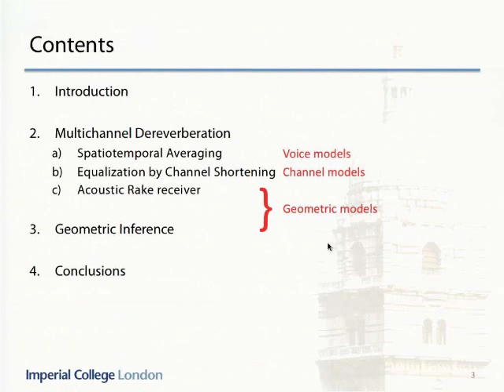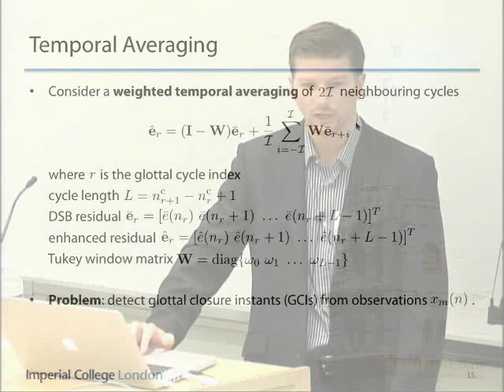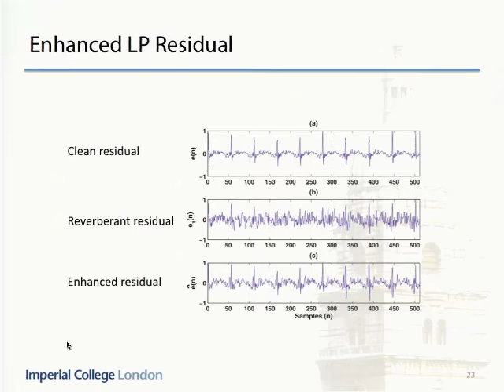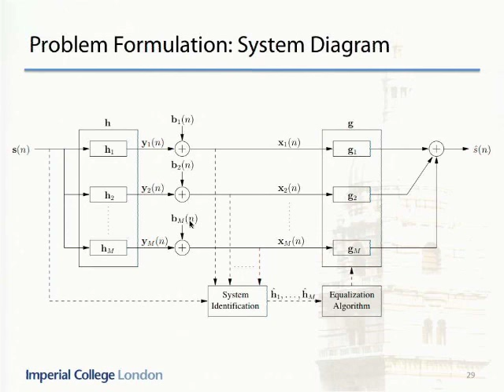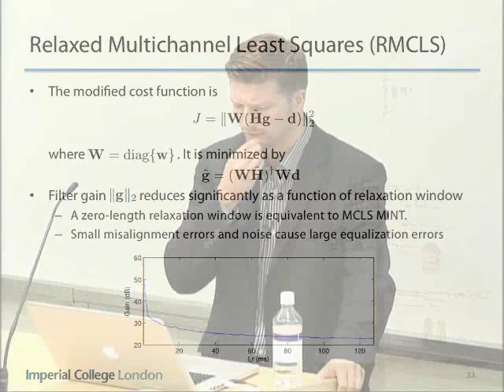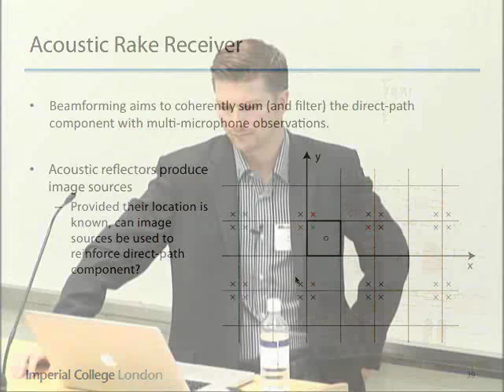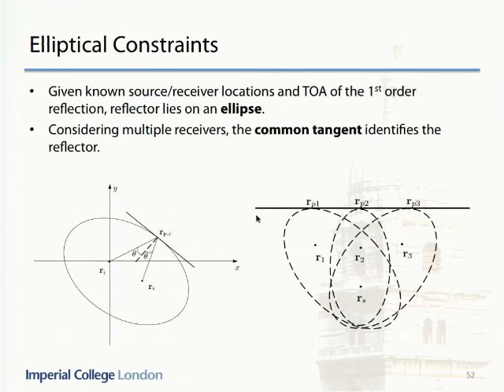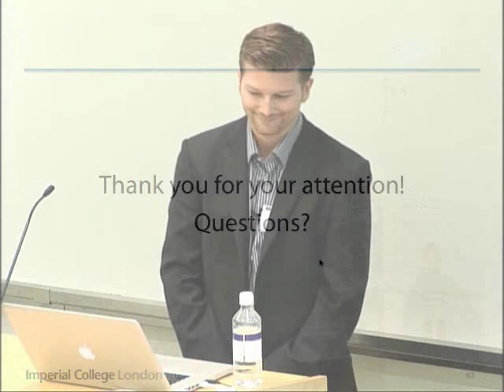Microphone array signal processing: beyond the beamformer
Array signal processing is a well-established area of research, spanning from phased array antennas in the middle of the last century to hands-free audio in recent years. As devices incorporating microphone arrays begin to appear in the home, new practical challenges are presented to well-known signal processing problems such as source localization and beamforming. In this talk, we consider some new algorithms that use multichannel observations outside the common beamforming paradigm. These include dereverberation using spatiotemporal averaging, acoustic channel shortening and the acoustic Rake receiver, with relevant audio examples. We also investigate the problem of localizing reflecting boundaries in an acoustic space by considering the time of arrival of 1st-order reflections. Such algorithms are expected not to replace but to compliment beamforming in new and robust future applications.